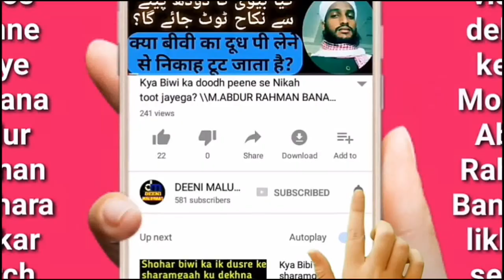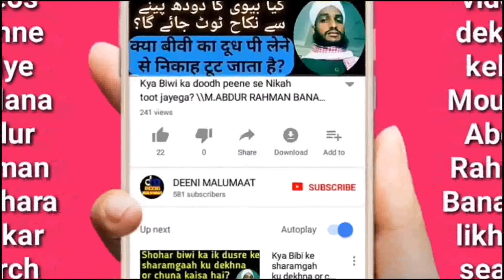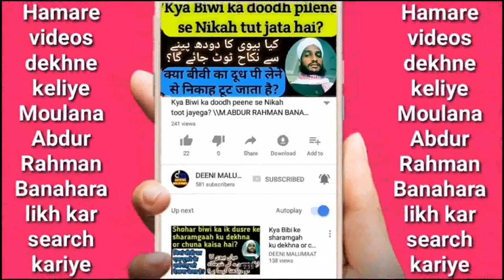Ameer kaisa ho | tablighi jamaat ameer | Ameer in tableeghi jamaat | تبلیغی جماعت امیر | Ameer kon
Ameer kon banega? Jo ameeri talab kare wo ameer banne ke layaq nahi
Apne aap ku puri dunya ka ameer kehne waalo islam ka iske baare me kya hukum hai sunlo,

Channel by

نمبر :- ٠٨٩٠٨٩٣٩٣٤٣

          دیوبند دیوبند